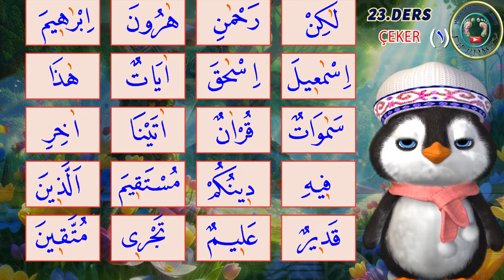Diyanet Elif Ba 23. ders, Çeker Harekesi, Elifba Dersleri, online quran, Didiyom Tv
Diyanet Elif Ba 23. dersi ile Çeker Harekesini öğreniyoruz. Elifba Derslerini eğlenerek öğreneceğiz., online quran

Arkadaşlar Videomuzu paylaşırsanız çok sayıda arkadaşınız da faydalanmış olur.

" Sitemizde, değerler eğitimi ve okul öncesi ile ilgili bir çok dokümana ulaşabilirsiniz.

Namaz Sureleri ve Duaları, Elif ba, tecvid DİDİYOM TV de  izleyin.
 Fatiha suresinin okunuşu. subhaneke duası
learn surah al fatiha,  Memorise Quran Al-Fatiha
Let's memorise Suratul Fatiha!

Includes Arabic and Turkish transliteration.

İLAHİLER